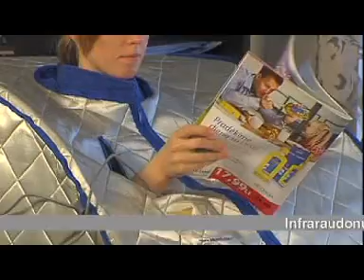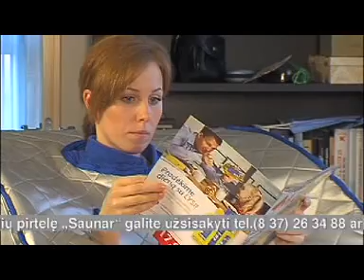Labai maža pirtis, kurią gali turėti net bute